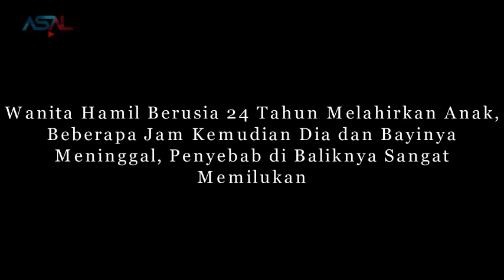Wanita Hamil Berusia 24 Tahun Melahirkan Anak, Beberapa Jam Kemudian Dia Kaget, Ternyata